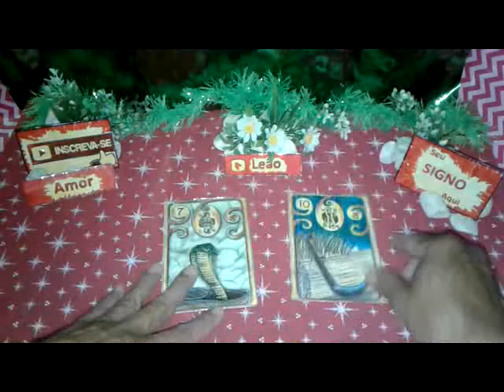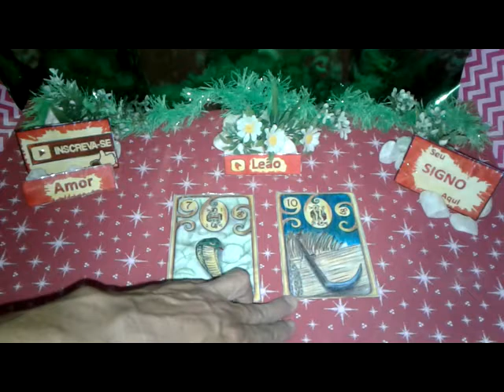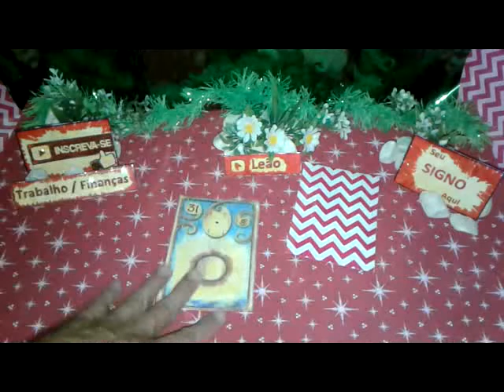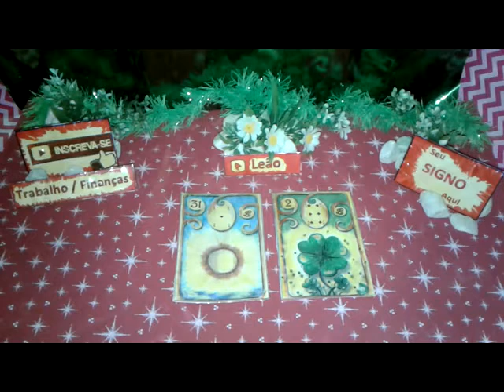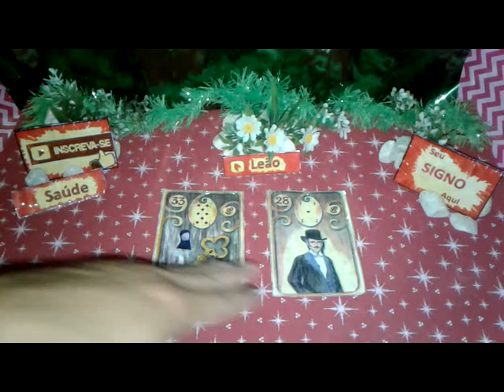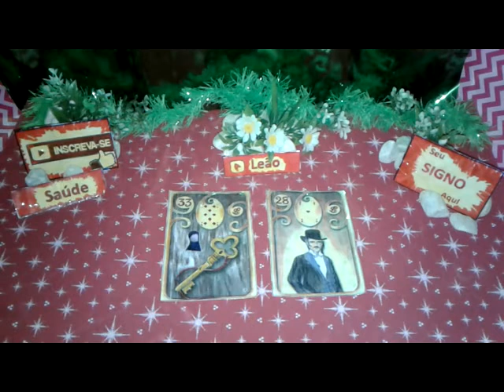Leão Abril 2019 Previsão 2 Vídeo